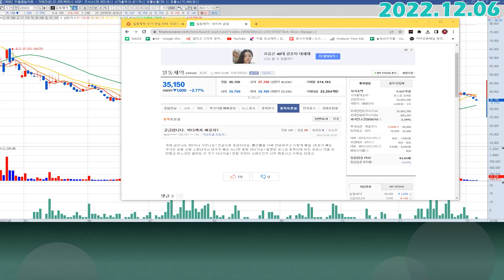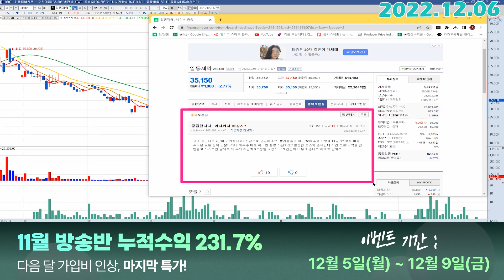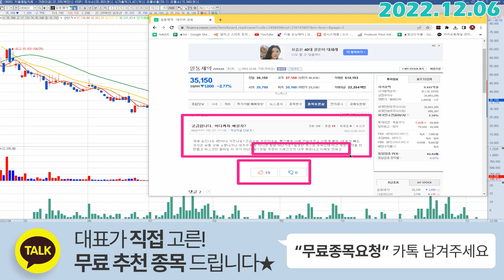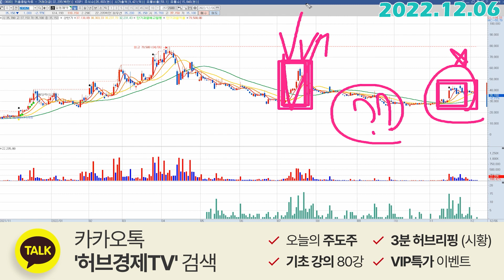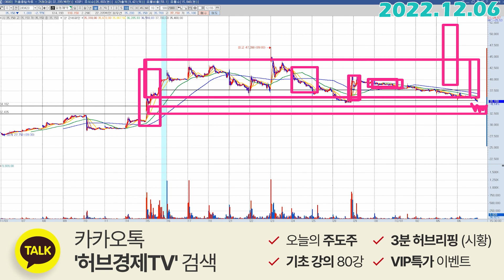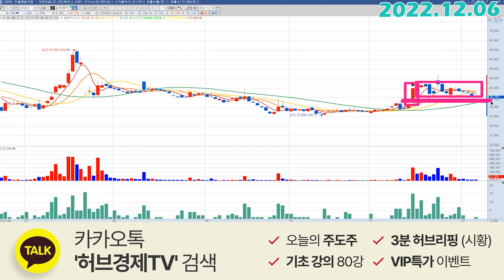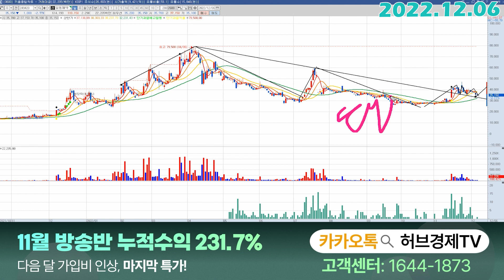일동제약 (249420) - 답답해하는 글을 보았습니다